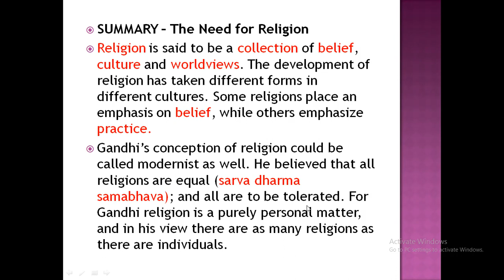Mahatma Gandhiji's The Need For Religion summary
The Need For Religion -Summary-